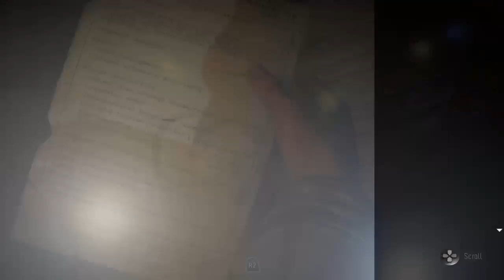Until Dawn Episode 7 SO MANY WENDIGOS Walkthrough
a lot of wendigos as mike returns to the sanatarium... -- Watch live